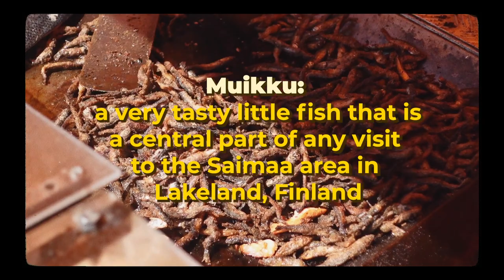Vlog 16 - Helsinki, Finland